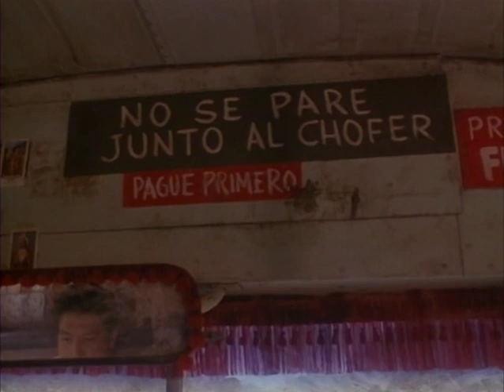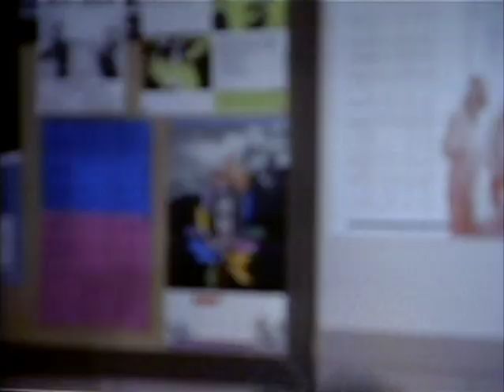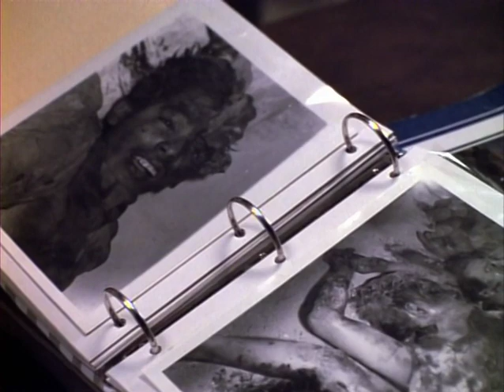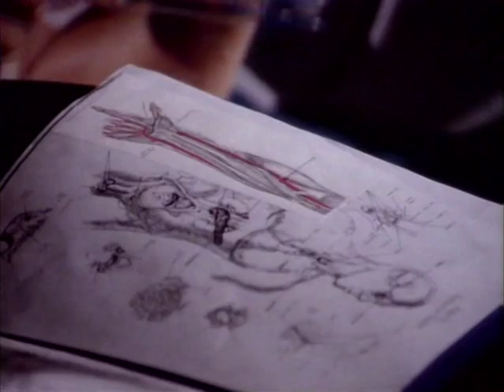21 Jump Street.S04E20 - La Bizca